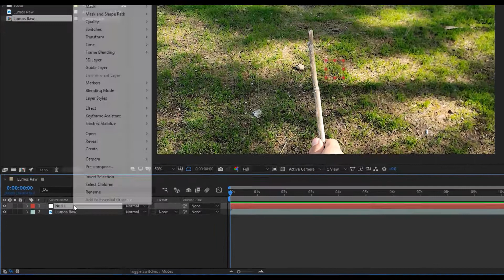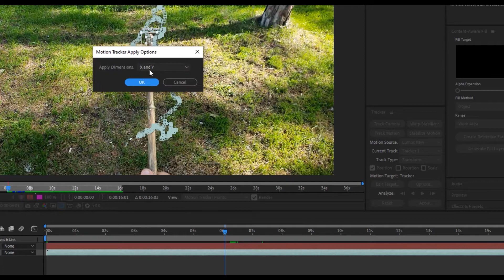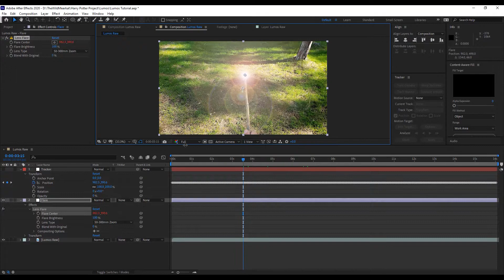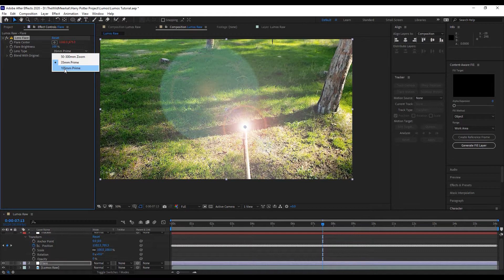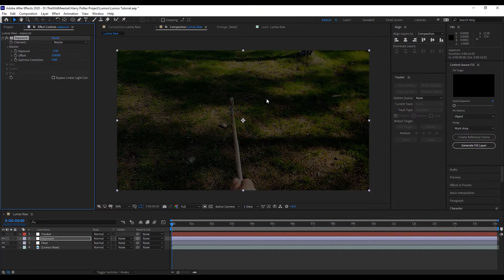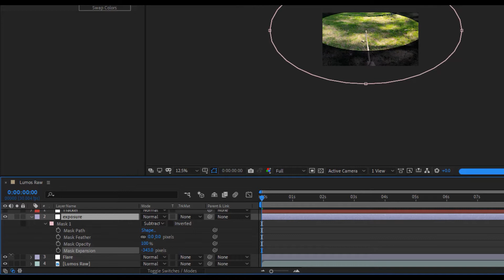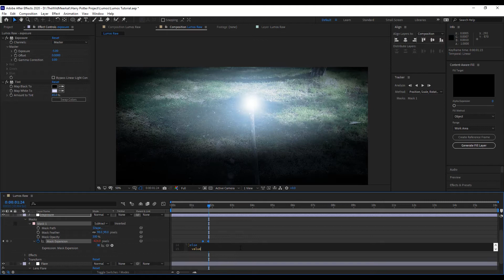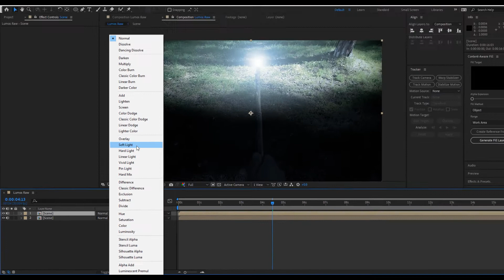Harry Potter Series | Lumos Maxima!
Lumos Maxima!
נשמח אם תרשמו לערוץ שלנו ותעקבו אחרינו!
🔹 אל תפספסו אף מדריך בעמוד של סדרת המדריכים באתר שלנו!:
מוזיקה:
Remix by Approaching Nirvana